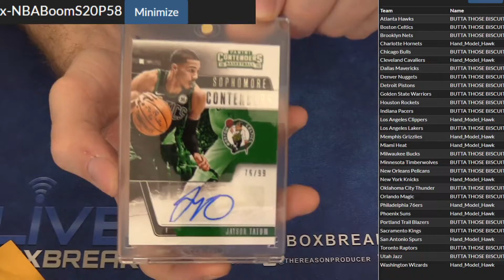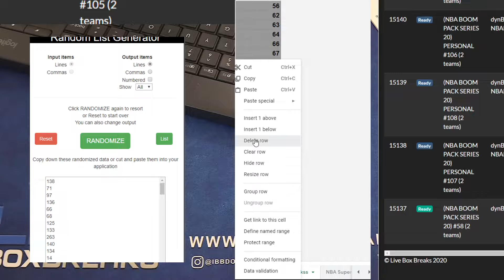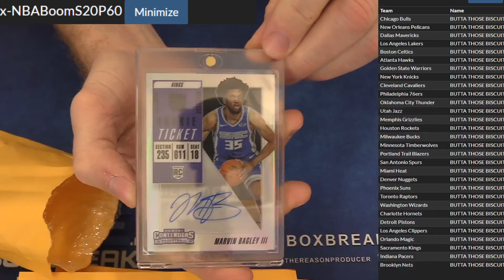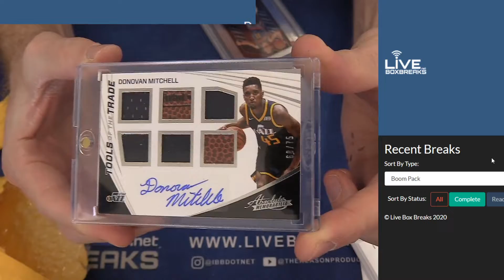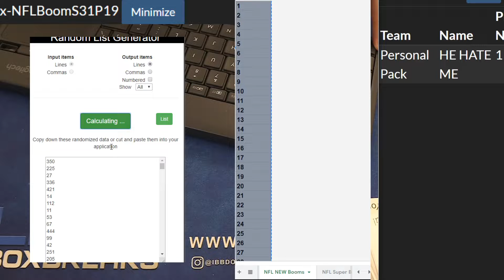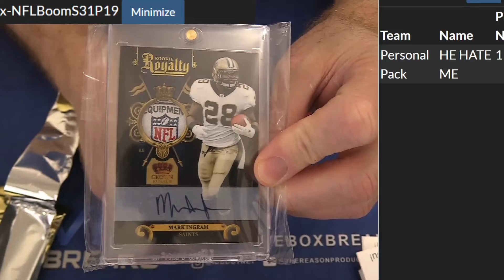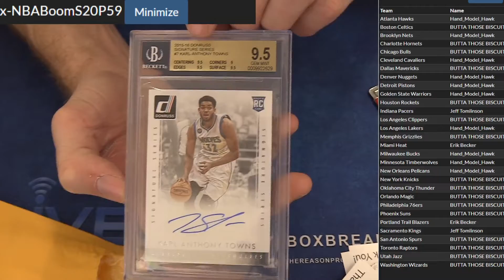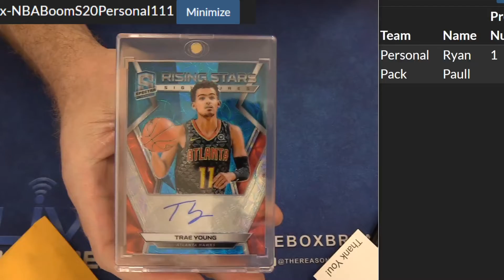Boom Packs #5 LBB